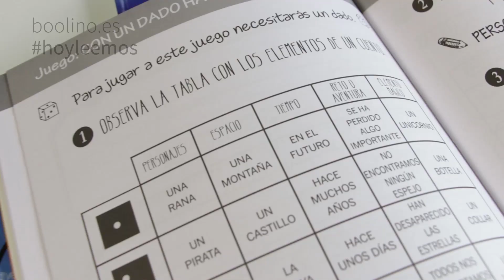Cuentos -2-, fábulas y leyendas (Atrapa-Palabras 2)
Noemí Fernández Selva, la autora de la colección Atrapa-Palabras, nos presenta en 30 segundos el segundo de estos cuadernos de expresión escrita y pensamiento creativo , dirigido a niños de 6 a 12 años.

La estructura de una novela seguramente no es una de las cosas que más se tengan claras o bien que se pueda llegar a pensar en crear. Pero si contamos con las herramientas necesarias, seguro que podemos convertirnos en maravillosos escritores. Esta es la función de esta coleccción que podamos disfrutar, jugar y entender el mundo literario, siempre con un claro obejtivo, que podamos llevar a cabo nuestra propias producciones literarias, impulsado por una herramienta neuro científica, el trabajo de nuestros hemisferios cerebrales.